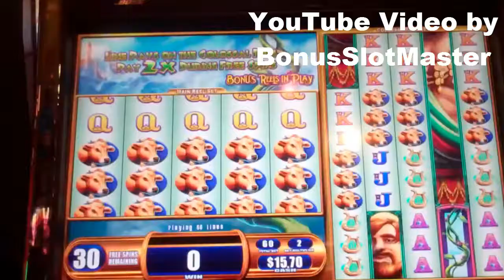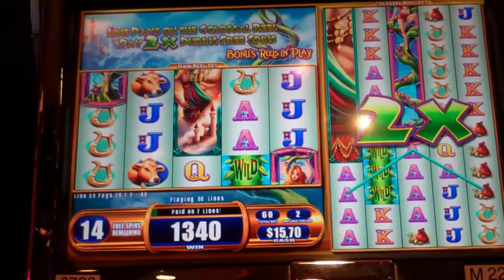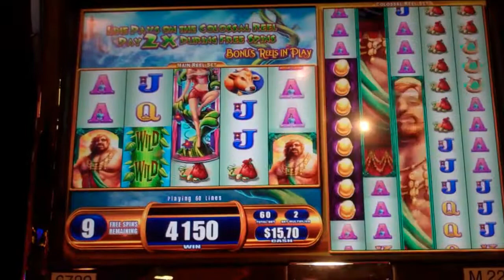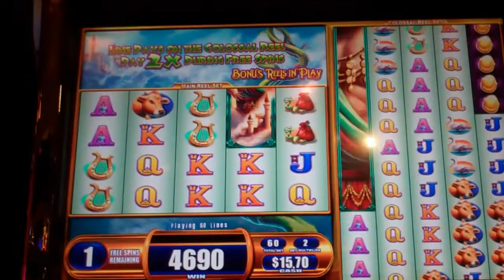Giant's Gold Slot Machine Bonus - Colossal Reels Feature - 31 Free Spins, Nice Win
A Free Spins Bonus Round on the Giants Gold Slot Machine, resulting in a nice win. The bonus symbols (golden eggs) are needed in three reels to trigger the bonus, with more golden eggs equaling more free games. The main features on this Colossal Reels slot are the transferring of full wild reels to the Colossal Reel, and the 2x line pays on the Colossal Reel.